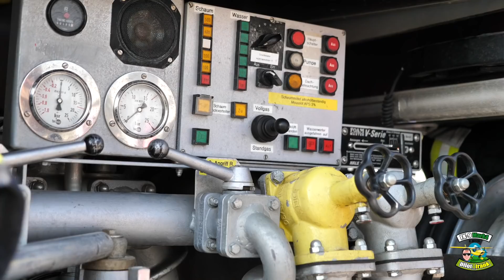Weltrekordversuch in Speyer und Pilot_Frank ist dabei!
Herzlich Willkommen zum Weltrekordversuch in Speyer und Pilot_Frank ist dabei! Das Video ist mal ein etwas anderes Format aber trotzdem super geworden :) Viel Spaß damit Weltrekordversuch in Speyer und Pilot_Frank ist dabei!

► TOILETTE IN DER LUFT

Wenn du mich finanziell unterstützen möchtest kannst

▶️▶️ KAMERA & TON Equipment
✅ RODE Funk-Mikro
✅ GoPro7 Adapter
✅ Ton Aufnahme Cockpit
✅ 360° Kamera = „Insta 360 one x“ leider ohne Link ABER der Stick ist hier:
✅ Insta360oneX Stick
✅ Meine DJI Drohne
✅ Osmo Pocket Handkamera

▶️▶️ INTO THE WILD Ausrüstung
✅ Outdoor Kopfkissen
✅ Feldbesteck BUNDESWEHR
✅ CAMO Wärmflasche (Winter)
✅ GERBER Messer
✅ Kleine AXT
✅ UL Hängematte
✅ Parakort Schnur

▶️▶️ PILOT_FRANK Spezial Ausrüstung on Board
✅ Sonnenbrille Oakley M3 Frame
✅ Sonnenbrille Oakley Glas dazu
✅ Piloten Handschuhe
✅ BOSE A20 Headset
✅ Leatherman MESSER

✅ GoT Shirt1
✅ GoT Shirt 2
✅ 5.11 Tactical Hose
✅ GoT STARK Fahne
✅ TOP GUNS Patch

✅ UL Survival Kit
✅ UL Feuerlöscher
✅ UL Dusche
✅ UL Dusche "Poket Shower"
✅ UL Wasserkanister
✅ DIE Bürste (4er Set)
✅ E-Benzin Pumpe
✅ REMOVE BEFORE FLIGHT Anhänger

▶️▶️ ULTRALEICHT PILOT/in Ausbildung
✅ UL Buch zum lernen
✅ Piloten Buch zum lernen
✅ PilotsEYE.tv Geschenkidee
✅ Piloten Kniebrett